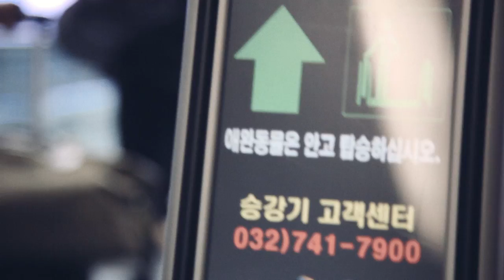The Sam Willows - SEOUL SEARCHING (EP 1: The Departure)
In October 2013, The Sam Willows took to the bright lights of Seoul, South Korea, playing at two international music festivals: MU:CON SEOUL 2013 and Zandari Festa 2013. This is their journey, directed by filmmaker Benjamin Ong (ARCADE).

The Sam Willows are:
Benjamin Kheng
Narelle Kheng
Jonathan Chua
Sandra Riley Tang